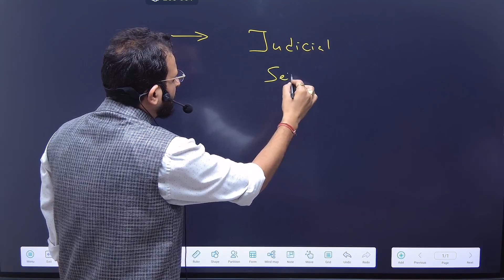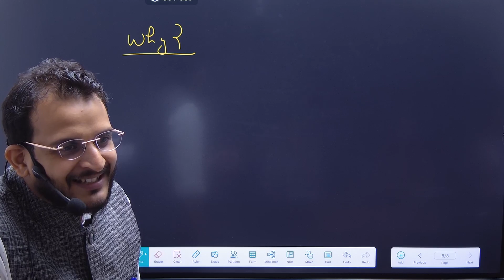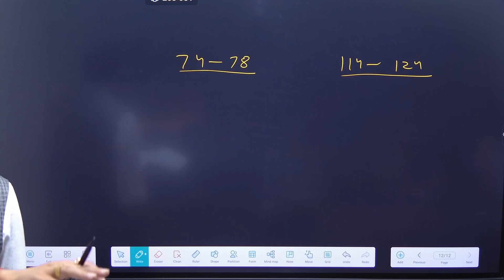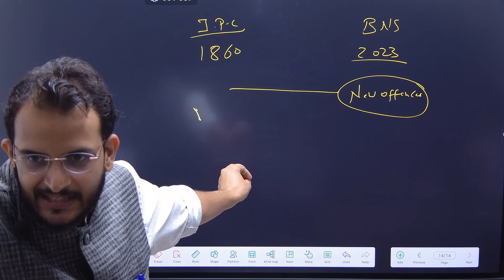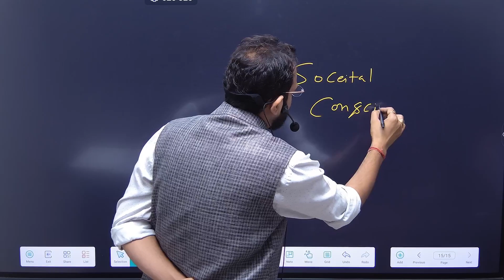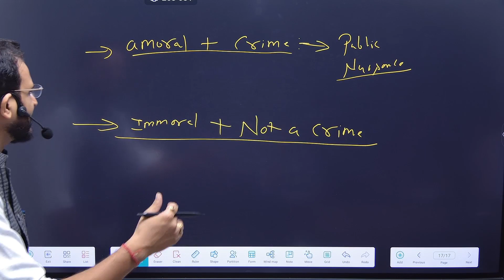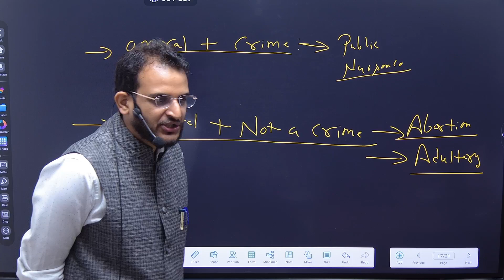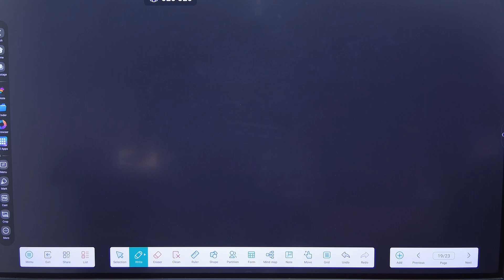BNS ORIENTATION CLASS FOR H.P.J.S FOUNDATION BATCH 2024-2025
Welcome to A+ Law Academy, Himachal Pradesh's leading judicial coaching institute located in the heart of Dharamshala. Under the expert guidance of Arun Bhargava Sir, a renowned name in the field of judicial coaching, we are committed to providing top-notch training for judicial services aspirants.

At A+ Law Academy, we focus on delivering result-oriented coaching through comprehensive study material, regular mock tests, and personalized mentorship to help you achieve success in your judicial career.

Join us at A+ Law Academy to turn your dreams into reality and secure your place in the judiciary.

✅ Expert Guidance from Arun Bhargava Sir
✅ Proven Track Record of Success
✅ Detailed Study Plans & Notes
✅ Regular Mock Tests & Performance Reviews
✅ Personalized Mentorship

Our expert analysis breaks down the implications of new regulations, ensuring you're informed and prepared. Watch now to gain invaluable insights into navigating the legal landscape of tomorrow."